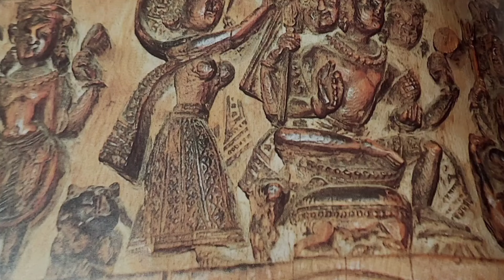पराशर झील देखने क्यों आते हैं लोग ||पराशर मन्दिर क्यों प्रसिद्ध है?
हिमाचल प्रदेश के जिला मण्डी के उत्तरशाल क्षेत्र में समुद्र तल से 9 हजार फुट ऊंची चोटी पर एक स्वच्छ नीली झील है l  झील के एक किनारे पर स्थित है ऋषि पराशर का तिमंजिला पगोडा शैली में बना पुरातन मन्दिर l
ऋषि पराशर कौन थे l  ऋषि पराशर यहां कब आए और उन्होंने झील का निर्माण कैसे किया l
ऋषि पराशर के बारे में वेदों में उल्लेख मिलता है कि
ये शक्ति ऋषि के पुत्र हैं, महाभारत के रचयिता वेद व्यास के पिता और शुकदेव मुनि के दादा हैंl इनके दादा ब्रह्मा जी के मानस पुत्र विशिष्ट ऋषि हैं l कुल्लू मण्डी के लोग इन्हें देउ पडासर के नाम से पुकारते हैं l
जहाँ ऋषि पराशर का मन्दिर है और उनके द्वारा बनाई गई झील है, प्राकृतिक सौंदर्य से लबरेज यह जगह सौराधार के नाम से जानी जाती है l वैसे तो यहां पहुँचने के लिए  कई रास्ते हैं , लेकिन प्रमुख मार्ग मण्डी से 40 किलोमिटर की दूरी पर कटौला बागी होकर है l दूसरा मार्ग कुल्लू से  नाउ जवालापुर होकर लगभग 45 किलोमिटर है l इन दोनों रास्तों से वाहन से यहां पहुँच सकते हैं l
झील और मंदिर के चारों ओर लगभग दो किलोमिटर घेरे में पर्वत एसा घेरा धारण किए हुए है,  जैसे कोई दीवार बांधी गई होl  इसी पर्वत रूपी दीवार के मध्य नीचे समतल स्थान पर झील और झील के तट पर पराशर ऋषि का मन्दिर है l झील के बीच लगभग 300 मीटर घेरे का तैरता भूखंड एक सुन्दर दृश्य प्रस्तुत करता है l  यह भूखण्ड कभी मन्दिर के दक्षिणी हिस्से में होता है और कभी उत्तरी भाग में l  हालांकि इस झील का मुख्य आकर्षण यही भूखण्ड है l इसके घूमने का रहस्य अब तक कोई नहीं जान पाया l
यहां झील कैसे बनी? इस बारे में लोक श्रुति है कि एक बार ऋषि पराशर हिमालय में घूमते हुए इस स्थान पर आए l उन्हें यह स्थान पसंद आया l  अतः वे यहीं रहने लगे, लेकिन यहां पर पानी नहीं था l  तब ऋषि ने इसी स्थान पर भूमि पर लोहे की छड़  जिसे गुर्ज कह्ते हैं मारा l इससे जल निकला जिससे यह झील बन गई l झील बहुत गहरी हैl  कहा जाता है कि एक बार मण्डी के किसी शासक ने झील की गहराई नापनी चाही, इसके आसपास के गांवों से सैंकड़ों  रस्सियाँ इकट्ठा की गई l उन्हें आपस में बांधा गया l रस्सी के अगले सिरे पर लोहे का घन बाँधा गया l फिर उसे झील में डाला गया l सभी रस्सियाँ खत्म हो गयी लेकिन घन  तले तक नहीं पहुँच सका l  मजबूर होकर शासक को झील की गहराई मापने का विचार छोड़ना पड़ा l
यह मंदिर किसने और कब बनाया? हिस्ट्री ऑफ पंजाब हिल स्टेट में इसका वर्णन हुआ है कि इस मन्दिर का निर्माण तेहरवीं शताब्दी में तत्कालीन मण्डी राजा बाण सेन ने करवाया था l कहा जाता है कि मण्डी के राजा बाण सेन ने जब केलटी और सगुर के राणा को हराकर उत्तर शाल के क्षेत्र पर अपना राज स्थापित किया तो उसने ऋषि पराशर का मन्दिर बनवाया था l
मन्दिर देवदार के एक ही पेड़ से बनाया गया है l  इसे बनाने में बारह वर्ष का समय लगा था l इसी तरह का पगोडा शैली का मन्दिर कुल्लू जिला के कमांद गांव के संधान वन में भी है l यहां इसे तपी पराशर कहते हैं l जबकि सौरा धार में प्रत्यछि पराशर कहते हैं l
यहां पर आषाढ़ मास की सक्रांति को सौरा नाहुली मेला मनाया जाता है I जिसमें आसपास के गांवों के  देवता भाग लेते हैं l भादों मास की शुक्ल पक्ष की ऋषि पंचमी को ऋषि के जन्मदिन के रूप में पाण्जु उत्सव भी धूमधाम से मनाया जाता है l बैसाख में काशी मेला भी मनाया जाता है I इन सब मेलों में सबसे अधिक लोग सौरा नाहुली में आते हैं l प्रकृत्ति की सुन्दरता के साथ-साथ यह स्थान अध्यात्म का भी पुण्य स्थल है l l